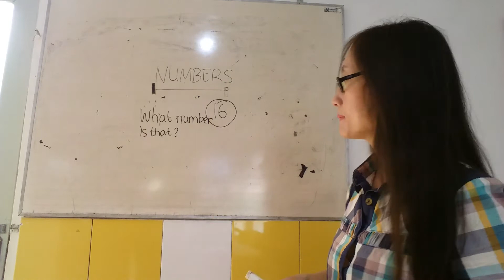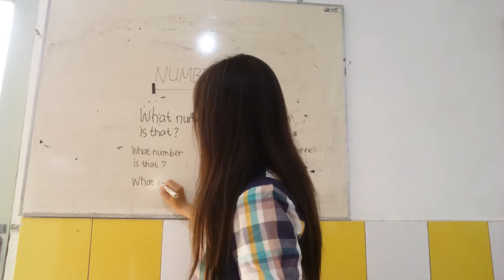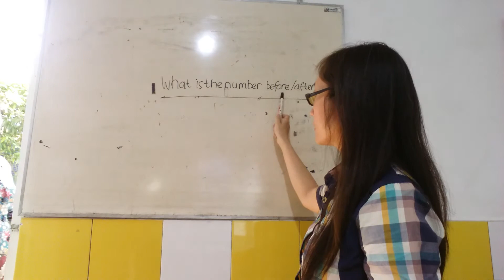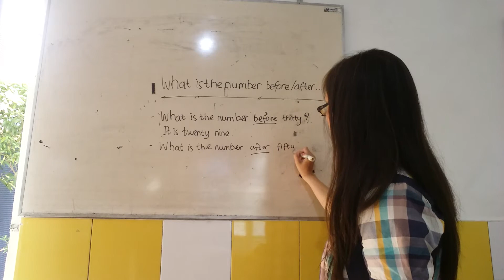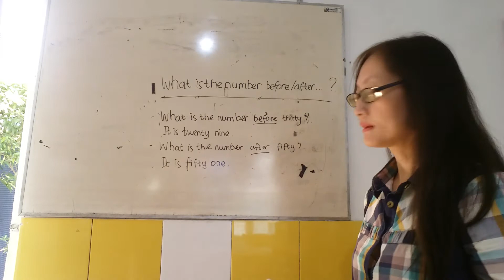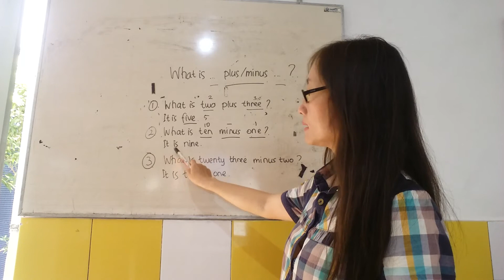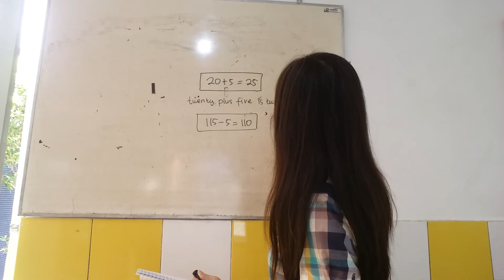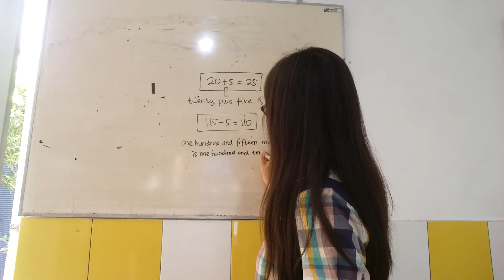Numbers, English Lesson for Grade 2 Elementary School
SD Bhinneka